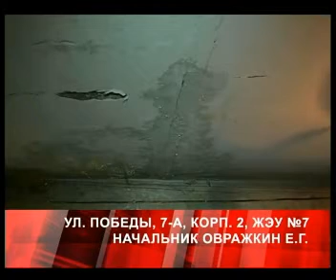Дежурный по городу 1 марта 2012 года